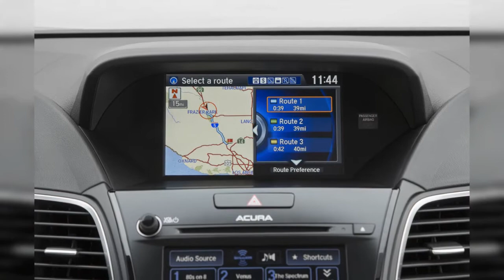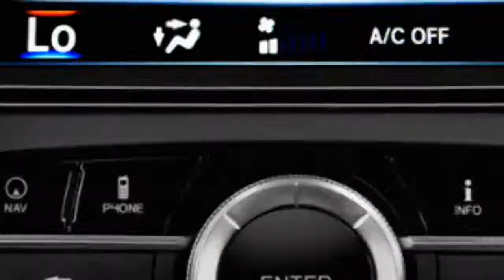2018 Acura Rdx | FULL TOUR | Interior and Exterior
Consider the 2018 Acura RDX if youre after a budget-conscious crossover that rides and drives well. Find out why the 2018 Acura RDX is rated 6.7 by  experts.
0:00 - Intro
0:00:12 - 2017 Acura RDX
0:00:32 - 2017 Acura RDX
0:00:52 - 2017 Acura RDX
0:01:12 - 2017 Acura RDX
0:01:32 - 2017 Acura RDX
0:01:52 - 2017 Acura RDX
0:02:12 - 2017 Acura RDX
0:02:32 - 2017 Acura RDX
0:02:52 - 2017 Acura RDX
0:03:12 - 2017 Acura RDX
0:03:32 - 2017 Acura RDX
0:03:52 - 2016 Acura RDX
0:04:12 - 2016 Acura RDX  -  2015 Chicago Auto Show live photos
0:04:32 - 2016 Acura RDX FWD 4-door Advance Pkg Rear Exterior View
0:04:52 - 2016 Acura RDX FWD 4-door Advance Pkg Front Seats
0:05:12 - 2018 Acura RDX FWD w/Advance Pkg Audio System
0:05:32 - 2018 Acura RDX FWD w/Advance Pkg Door Handle
0:05:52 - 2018 Acura RDX FWD w/Advance Pkg Headlight
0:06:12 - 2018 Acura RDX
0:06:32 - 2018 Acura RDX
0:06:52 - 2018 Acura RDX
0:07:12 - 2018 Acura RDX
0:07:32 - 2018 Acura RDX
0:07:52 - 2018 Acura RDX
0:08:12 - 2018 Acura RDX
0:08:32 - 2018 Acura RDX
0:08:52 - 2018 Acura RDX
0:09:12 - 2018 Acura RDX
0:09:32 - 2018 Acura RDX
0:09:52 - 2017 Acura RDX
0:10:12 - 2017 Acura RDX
0:10:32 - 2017 Acura RDX FWD w/Advance Pkg Front Exterior View
0:10:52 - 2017 Acura RDX FWD w/Advance Pkg Rear Seats
0:11:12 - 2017 Acura RDX FWD w/Advance Pkg Dashboard
0:11:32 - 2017 Acura RDX FWD w/Advance Pkg Instrument Panel
0:11:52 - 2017 Acura RDX FWD w/Advance Pkg Grille
0:12:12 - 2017 Acura RDX FWD w/Advance Pkg Wheel Cap
0:12:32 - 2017 Acura RDX FWD w/Advance Pkg Tail Light